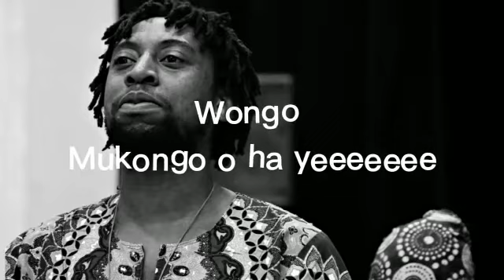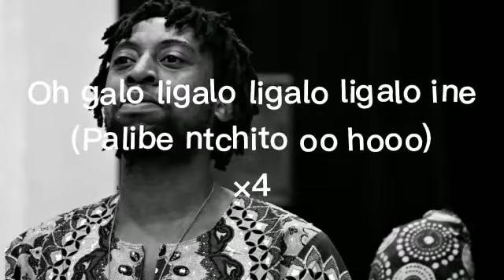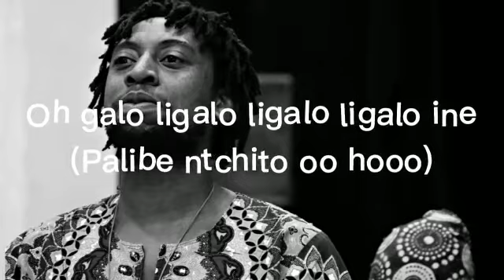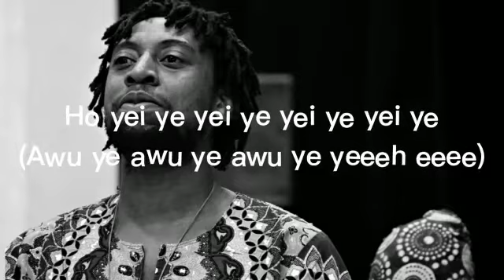Mamozi - Wongo (Lyrics)